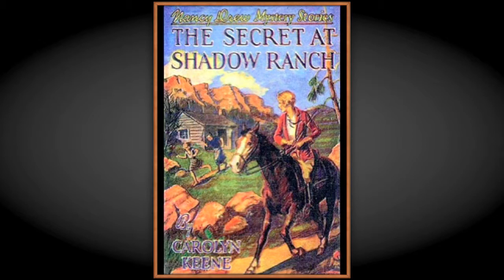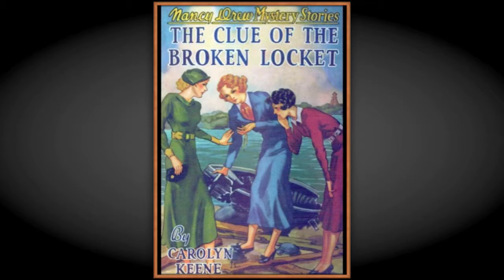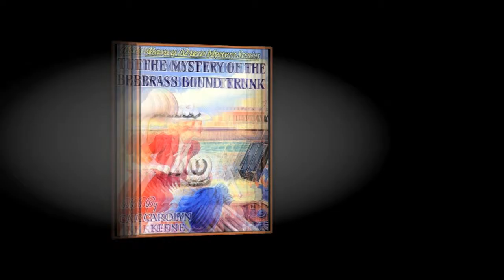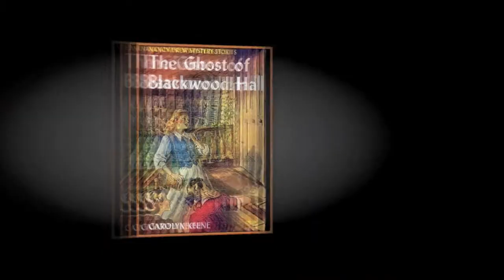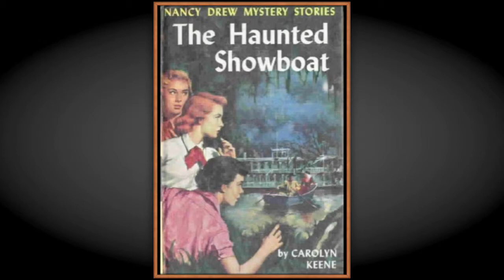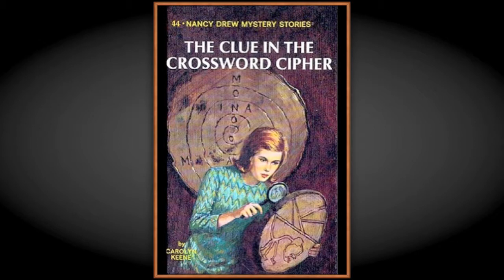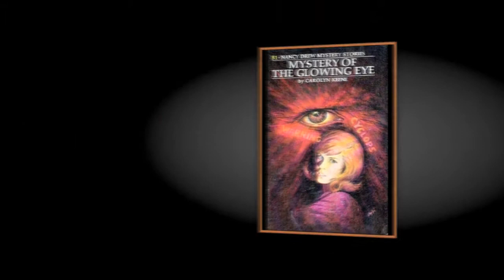Original Nancy Drew by Carolyn Keene Book Cover Slideshow #1 - #56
I have put together a quick video slideshow of the cover art for the first Nancy Drew novels, numbers 1 to 56. They are ordered from start to end. I have tried my best to find the original first edition covers however not all are available!